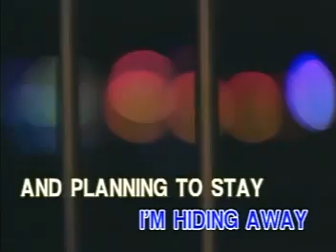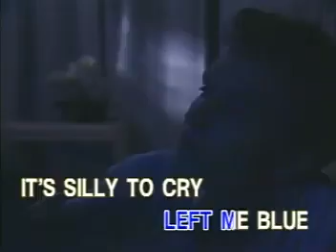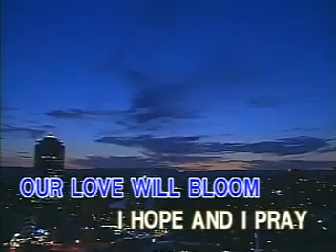11. EDDIE PEREGRINA - In My Little Room [Vicor]